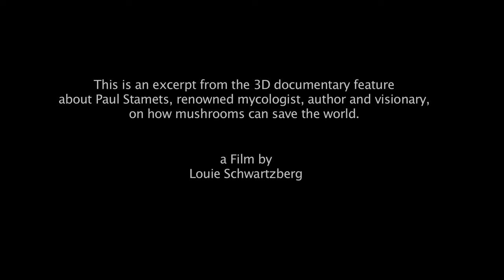Fantastic Fungi: The Spirit of Good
The fungal-fantastical. Emerging from their axial homes, fungi are beginning to be understood as nutrients to the human consciousness and ecological sustainability.  Paul explores mycology and compels support for your own good nature and our fungal allies. This is the first in a collaboration of Louie Schwartzberg of Blacklight films ) and Paul Stamets of Fungi Perfecti